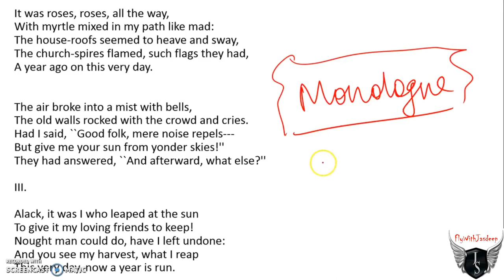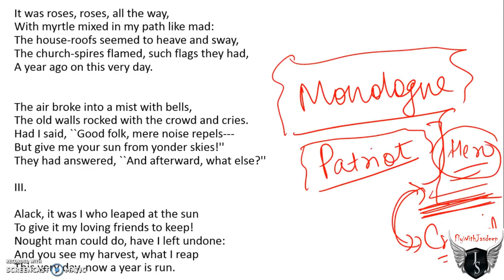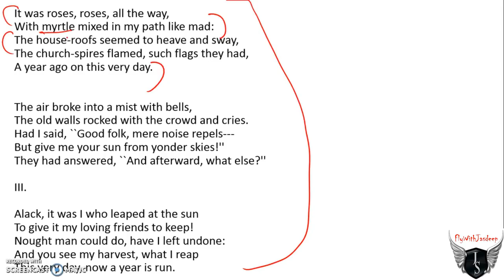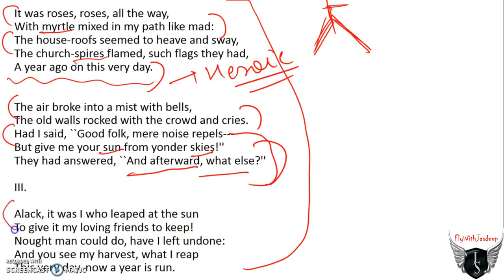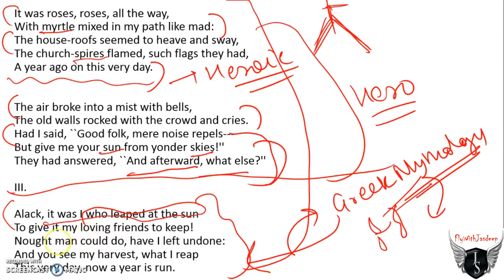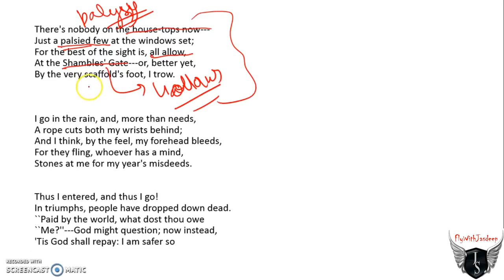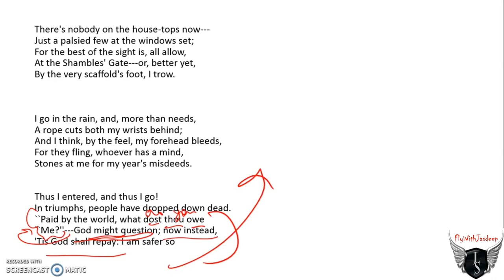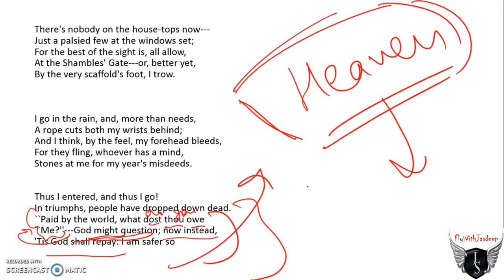The Patriot by Robert Browning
(Book Reading)
ICSE Class X Book: Treasure Trove A Collection of Poems & Short Stories
ICSE Class 10th Poems